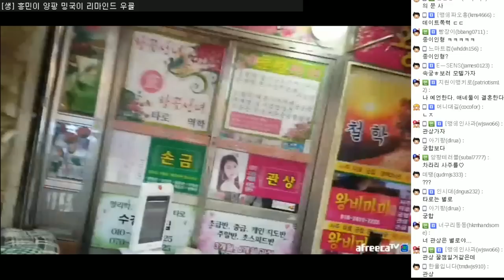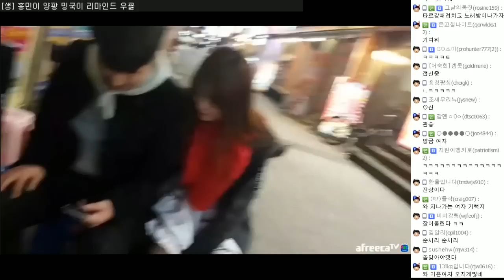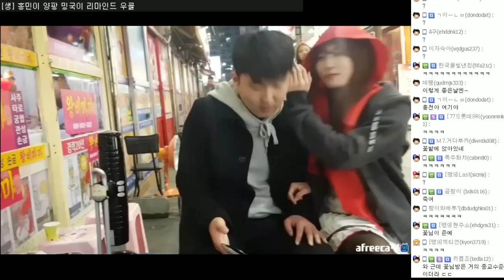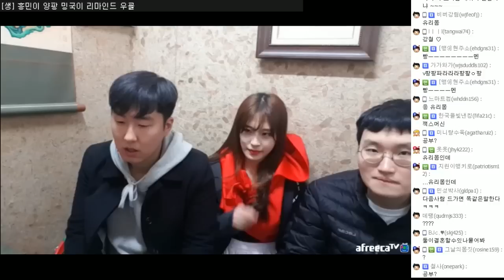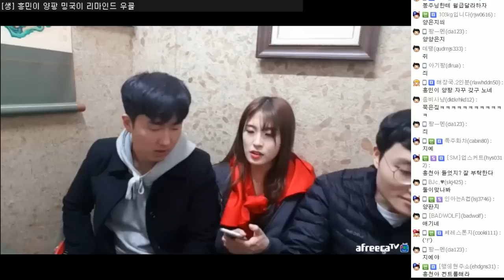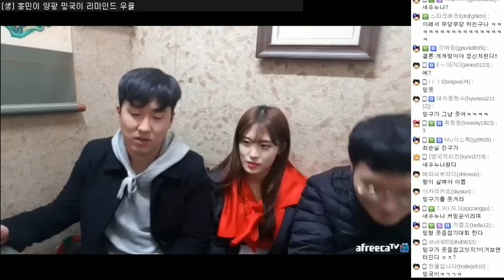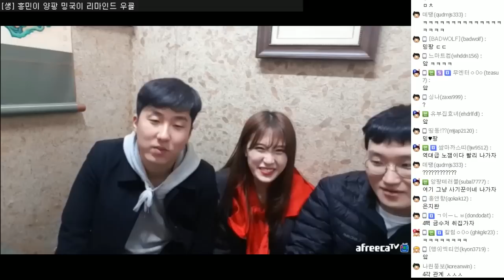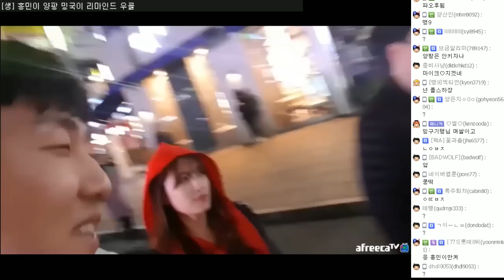양팡 합동야방 4부 [사주보는 어?맞아요 충들] #2016.11.16